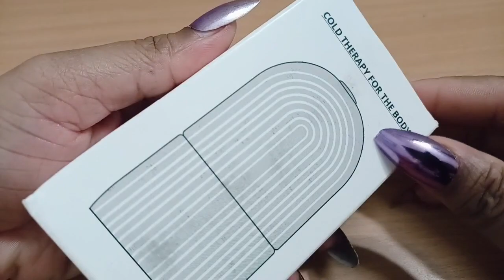review KK house Ice Roller For Neck, Face & Eyes Massage, Reusable Facial Tool For Glowing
K K House Ice Roller For Neck, Face & Eyes Massage, Reusable Facial Tool For Glowing & Tighten Skin (Multi)

Hi friends, I am Hemlata Chandra. I am here for solving your skin problems and share you some beauty tips at home, that make you more beautiful and attractive. I have to share my own experiences and current beauty hacks in trends.

write us your suggestions to me and also comments me.